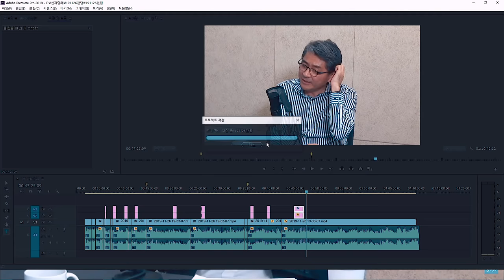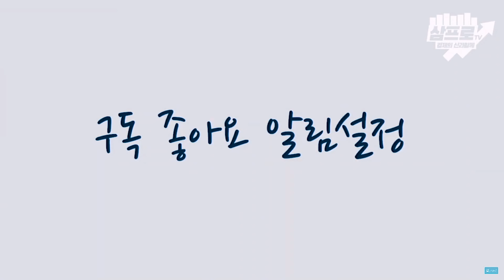현대차 동남아 진출! 성공할 수 있을까?